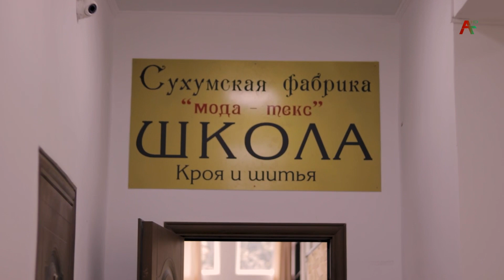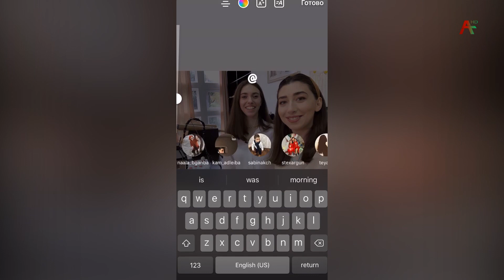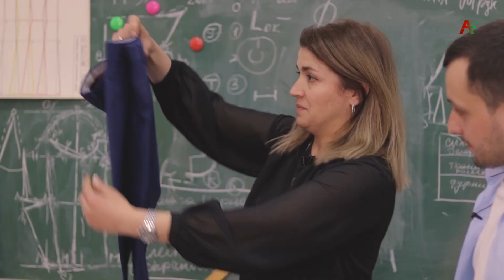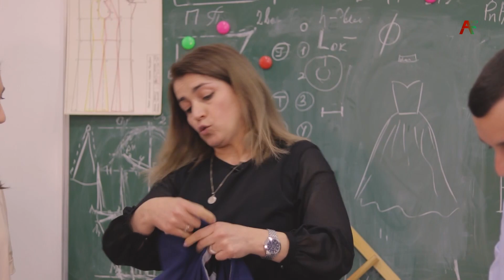Зегьы злоу. Ауанҭара. 29.04.2021